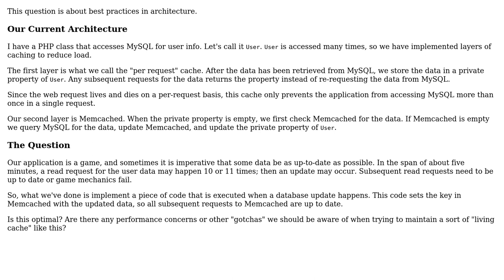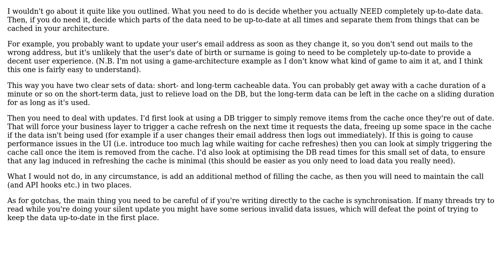Using Memcached: is it good practice to update the cache when updating the database?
Software Engineering: Using Memcached: is it good practice to update the cache when updating the database?

With thanks & praise to God, and with thanks to the many people who have made this project possible! | Content (except music & images) licensed under CC BY-SA | Music | Images & others | With thanks to user Stephen user jasonk user Ed James and the Stack Exchange Network Trademarks are property of their respective owners. You are responsible for your own actions.